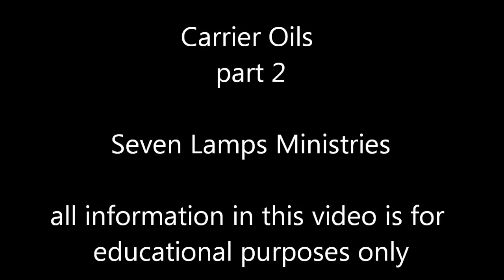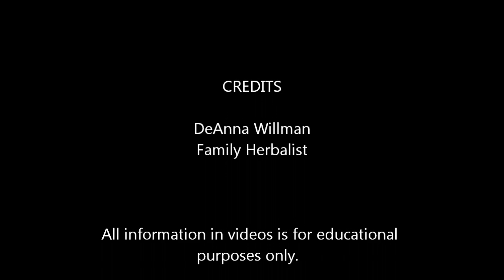Carrier oils part 2- castor to hazelnut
continuation of learning about carrier oils and how to use them with your essential oils